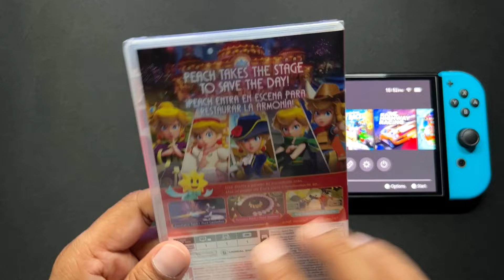Unboxing - Princess Peach Showtime - Nintendo Switch OLED | Gameplay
Game:  Princess Peach Showtime